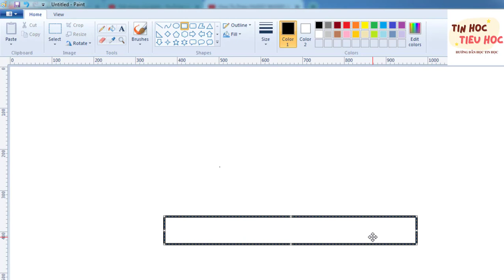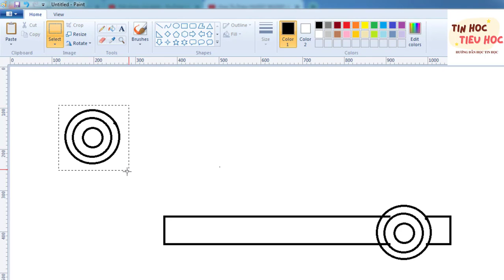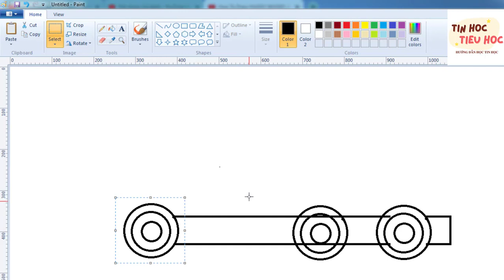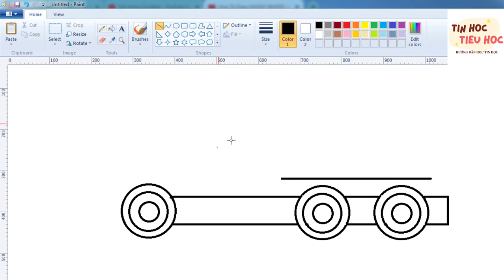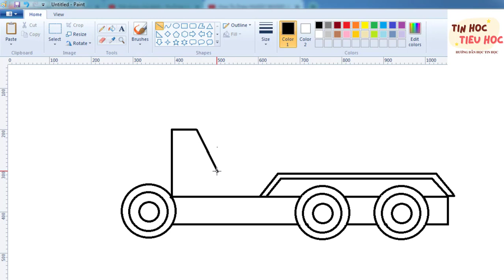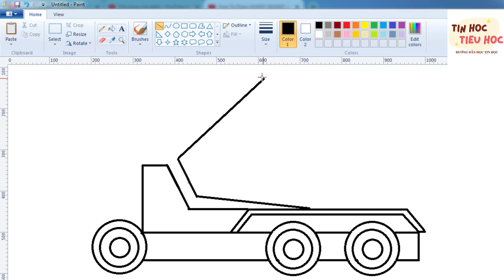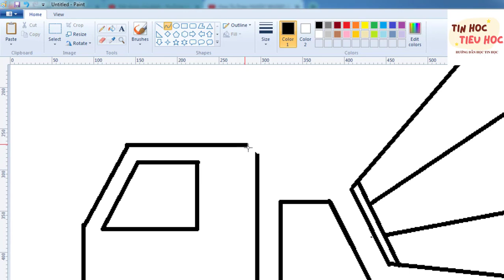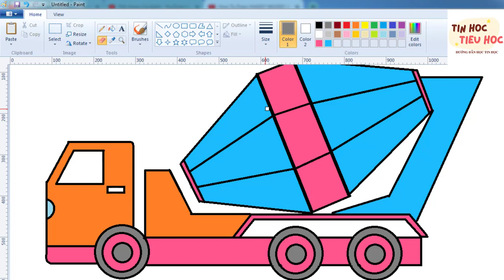Vẽ xe trộn bê tông dễ nhất - MS Paint - How to draw a concrete truck mixer for kids MS Paint